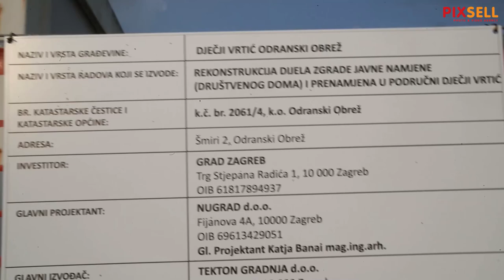Radovi na izgradnji dječjeg vrtića u naselju Odranski Obrež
Radovi na izgradnji DJ Vrtića u naselju Odranski Obrež. U dva mjeseca od početka radova tek je uklonjen stari objekt i iskopana rupa za temelje. Gradonačelnik Tomasević otvorio je  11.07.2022 početak radova na područnom objektu Dječjeg vrtića Botinec Zgrada vrtića sastojati ce se od prizemlja i kata. U prizemlju, bruto površine 451,92 m2, nalaze se tri grupne sobe sa sanitarijama, jedna za jasličku grupu i dvije za vrtićke grupe za ukupno 44 djece, prostori odgajatelja i gospodarski blok, a na katu, bruto površine 451, 92 m2, biti ce smještena višenamjenska dvorana s popratnim prostorijama. Dvorana će imati i direktan pristup vanjskim stubištem i dizalom radi praktičnijeg korištenja van radnog vremena vrtića. Ukupna vrijednost radova je 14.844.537,36 kn (s PDV-om). .